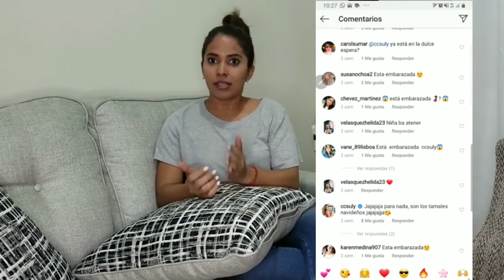10000000 2551307815109005 2372569251498316446 n